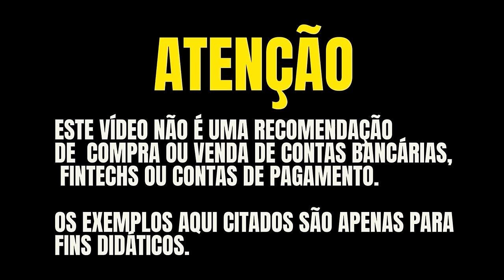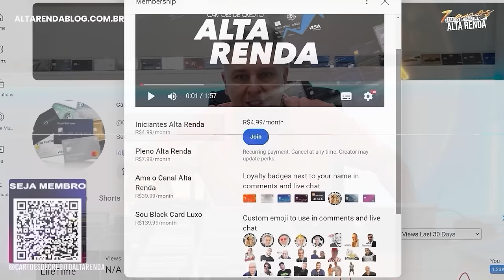CARTÕES BANCO INTER MASTERCARD: STANDARD, GOLD, PLATINUM, BLACK, BLACK WIN! VALE A PENA MESMO?